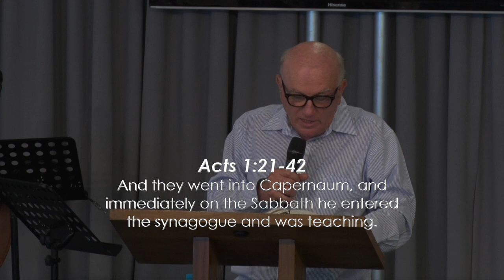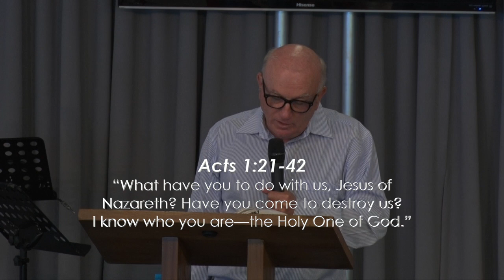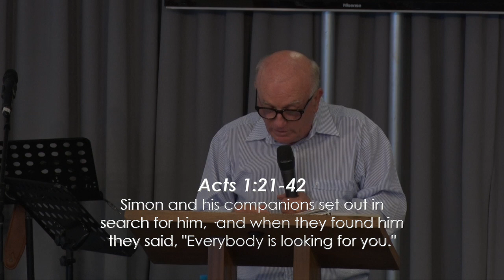Jesus the Healer by Joseph Chircop